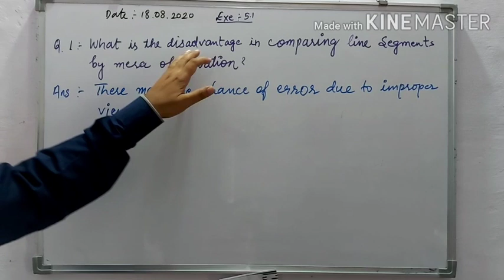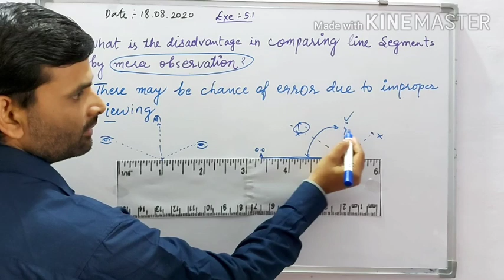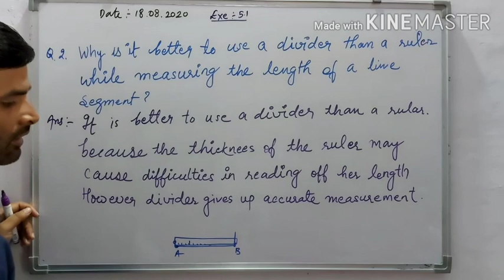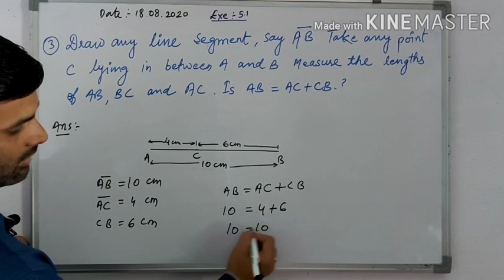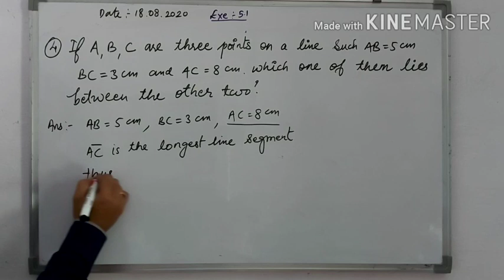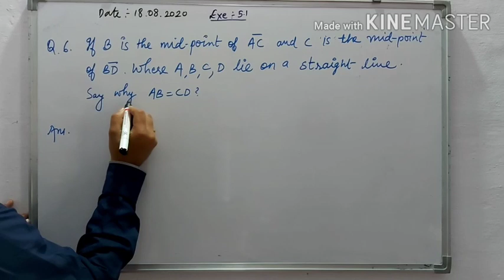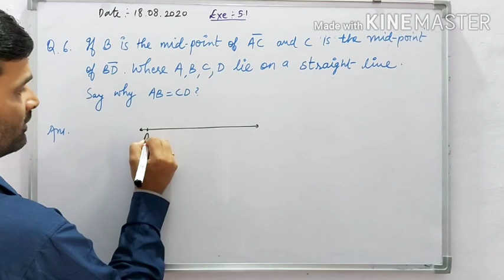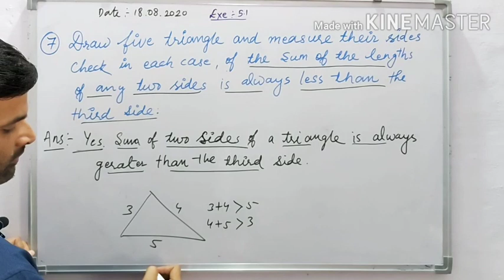Class 6 Maths 18 Aug 2020